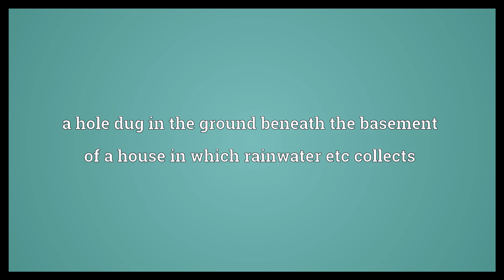Sump pit Meaning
Video shows what sump pit means. a hole dug in the ground beneath the basement of a house in which rainwater etc collects.  Sump pit Meaning. How to pronounce, definition audio dictionary. How to say sump pit. Powered by MaryTTS, Wiktionary